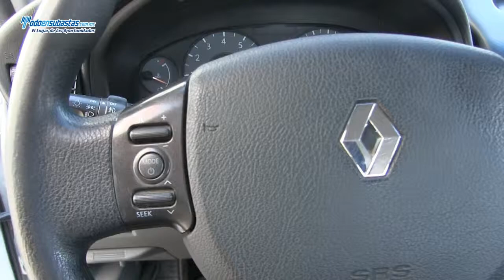Renault / Scala / 2012